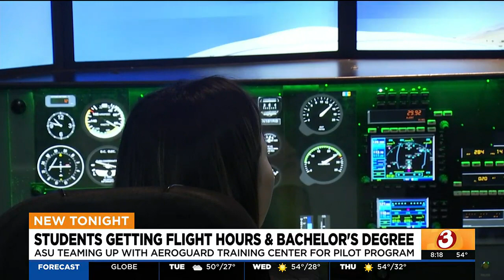ASU partners with AeroGuard training center for pilot program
AeroGuard is set to start training ASU students this coming spring semester at Deer Valley and Chandler Municipal Airports.